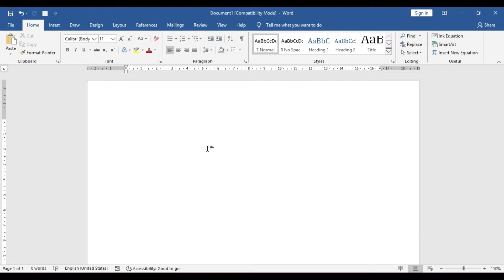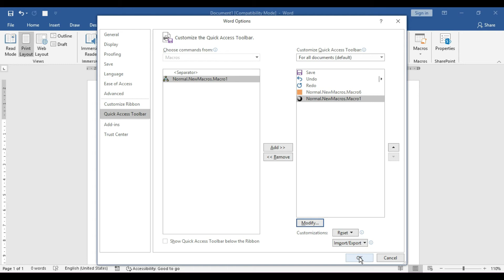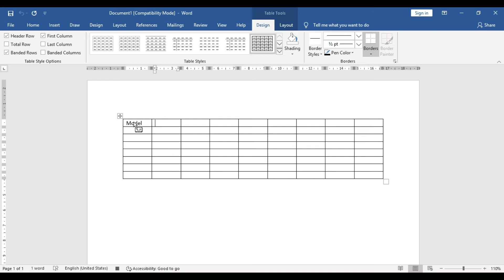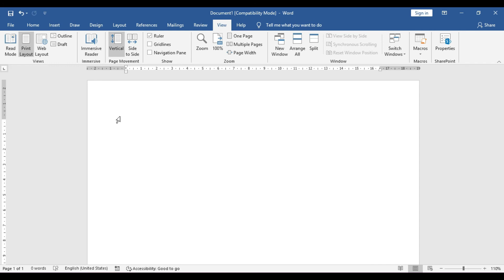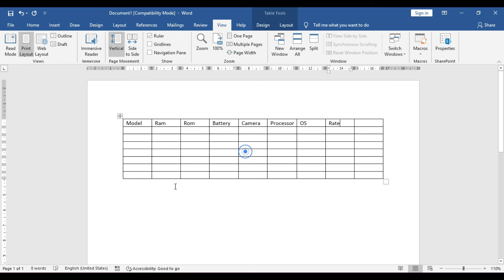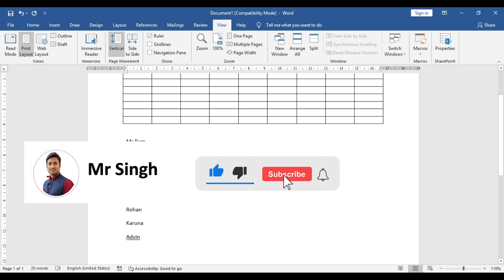L18 - What is Macro & Use of Macro in MS word | Microsoft Word 2019 | Mr Singh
L18: What is Macro & Use of Macro in   MS Word 2019/2021,

We are going to learn complete Microsoft (MS)  Word 2019 version/2021. All tab would be covered here with all complete tool and feature in multiple lectures or videos,

►Any query related to this Video follow me and ask on the following
My Equipment’s or Gadget used by me
► MY MIC
► MY LAPTOP
► External Hard Disk Drive
► Graphics & Pen Tablet
► Samsung table S7+
► Sony Earbuds
► Sony neckband /earphone
► Samsung Phone
My favourite & Self-help books
 The One Thing
 The 5 AM Club
 Attitude Is Everything
 The Power of your Subconscious Mind
 Ikigai: The Japanese secret to a long and happy life
 Think Like a Monk
 The Miracle Morning
 Sleep Smarter